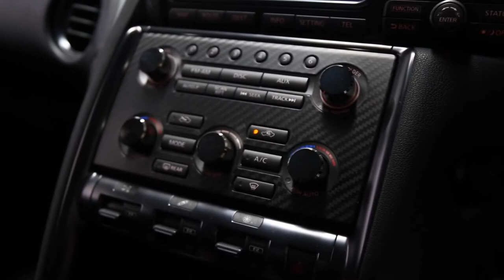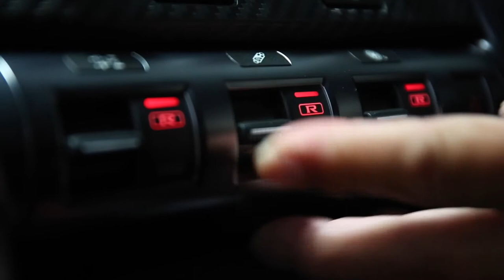2012 Nissan GT-R R35 | Tuned Exhaust PMH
LIST OF PARTS FOR THIS UNIQUE GTR35.
- ALBINS GEARSET
- DODSON PROMAX CLUTCH
- AMS ALPHA TRANSMISSION COOLING KIT
- DODSON GEARBOX OIL
- NISMO GEARKNOB
- NISMO CLUSTER
- NISMO FLOOR MATS
- NISMO FUEL FILLER CAP
 - NISMO TITANIUM TIPS
- NISMO COMPETITION DIFF OIL 3X
- UMBRELLA SUSPENSION CUP KIT LIFT KIT
- HEASMANS MODIFY TOP STRUT TO FIT CUP  KIT
- BILLETT RADIO KNOBS
- STILLEN  SIDE SKIRTS
- COBB V3 ECU W/TC, BOOSTLOGIC INTAKE PIPES WITH K&NAIR FILTERS
- FIC 1100cc INJECTORS, 2X DENSO 265LPH FUEL PUMPS AND TUNE
- CUSTOM EXHAUST SYSTEM
- ADVAN GT WHEELS
- SIWFT REAR SPRINGS
- JUN REAR WINDOW DEFLECTOR
- NITTO NT05 TYRES
- PROJECT KICS LUG NUTS
- TOP SECRET BONNET DAMPERS
- HKS TRANSMISSION OIL PAN
- VARIS CARBON FIBRE GT WING
- MVR FRONT TOW HOOK
-  BODY ARMOUR 9H PAINT CORRECTION
- DIXCEL FRONT & REAR TYPE M BRAKE PADS
- DODSON FRONT/REAR CAMBER ARMS

Facebook: Prestige Motor Haus - PMH
Youtube: Prestige Motor Haus - PMH